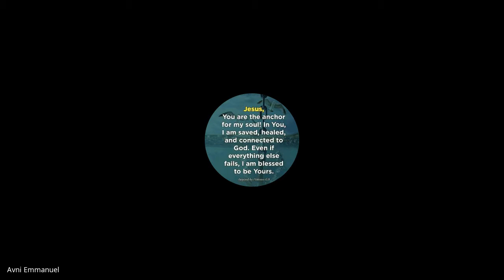Christian Marriage and Family | Lecture 03 : BC202-CM&F-20210811